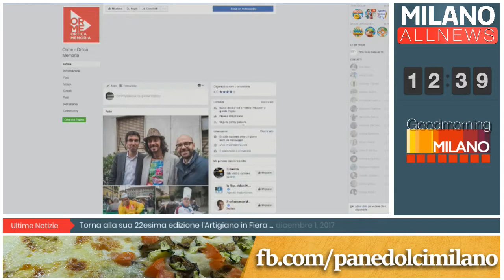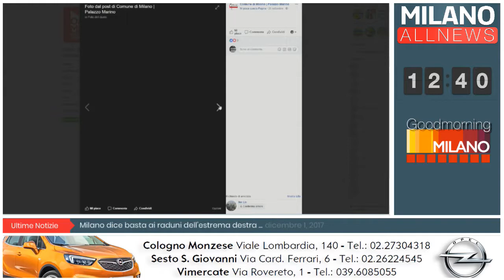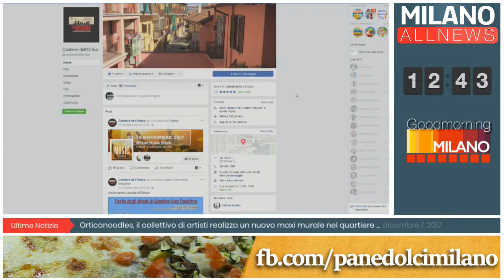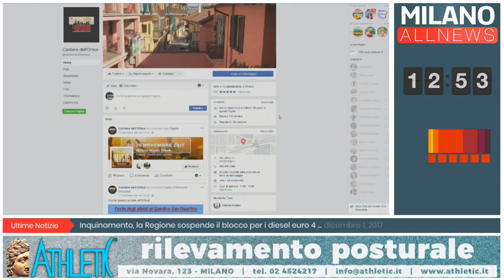GoodMorning Milano - 1/12/17 - Cantiere dell'Ortica